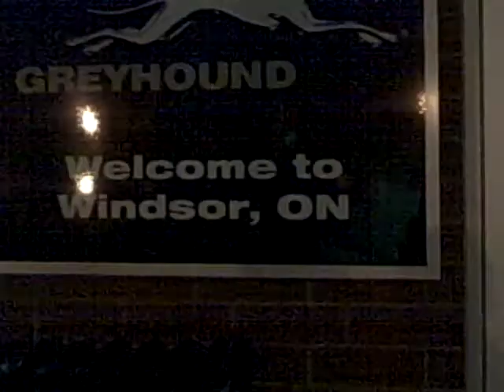Spacing Walk 11 - Bus Station Garbage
Spacing Magazine psychogeography walk hosted by Shawn Micallef December 28, 2008. This is one of the groups on their walk based on a random algorithm.